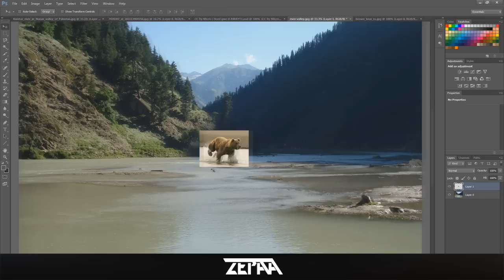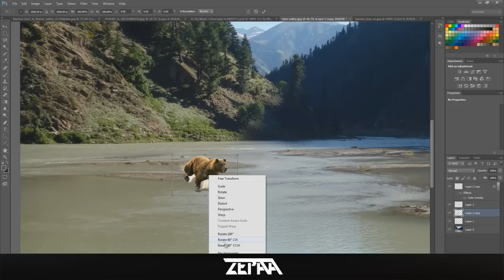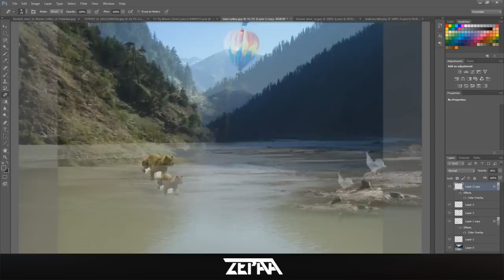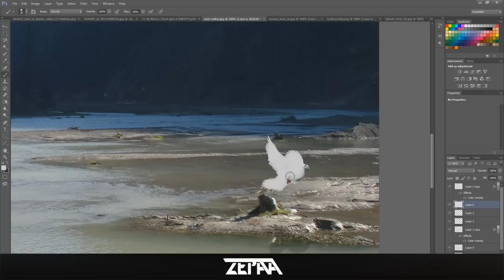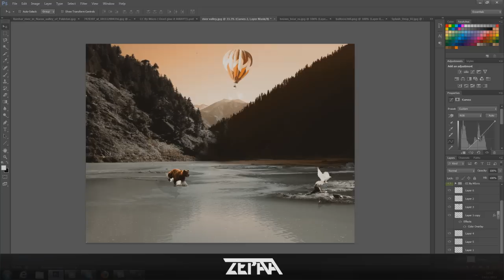ZepaaDzn | Course Of Nature | AdmiralArts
v | OPEN | v

First song  - Stephen Swartz - Bullet Train (feat. Joni Fatora)
Second song - Mac Miller - First Day of My Life (Bright Eyes Acoustic Cover)